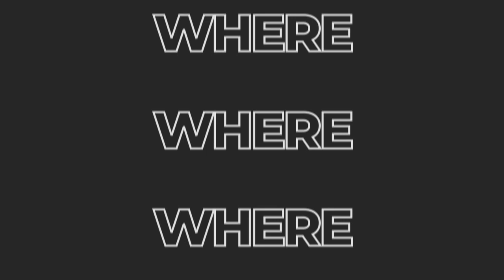OIKOTIMES 🇨🇭NEW RARE & SILENT EUROVISION 1956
SWITZERLAND - New video from the competition has been discovered in the archives of Swiss broadcaster RSI and can be accessed at this link. The clip is from the RSI collection and was shot by Vincenzo Vicari. This new clip, which is quiet, reveals 40 seconds of crowd responses to the concerts in Lugano.

Concurrently with the discovery of new film, additional images of the performances of Dutch contestants Jetty Paerl and Corry Brokken were discovered. According to Eurovision Artists, an extra 275 images from the contest's preparations and performance have been discovered, all captured by Swiss photographer Vincenzo Vicari, and will be presented in a forthcoming magazine.

Recently, new footage appeared as you can see in this post, with Lys Assia performing her winning entry but stopping the orchestra because she missed the lyrics.
Furthermore, a Lugano-based photographer named Vincenzo Vicari (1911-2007) took some pictures from the rehearsals and the final night.

From the rare photos presented we notice that already since its establishment, the contest gave each performance a unique staging.

SOURCE RSI